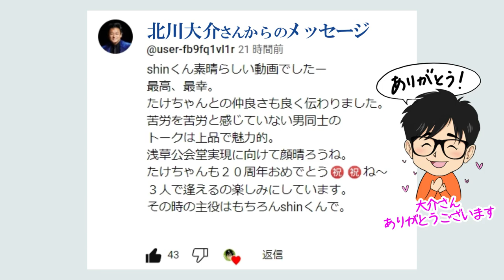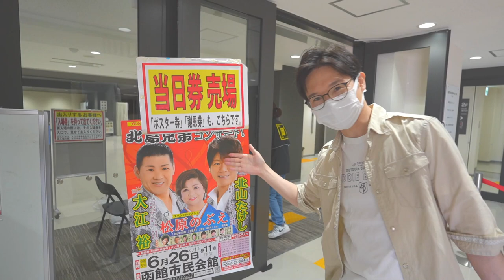【遂に実現！】北山たけしさんと思い出を語り合いました♪ここでしか聞けない秘話もありますよ！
コンサートのため函館に来られていたので突撃してきました♪
これまでの思い出やこれからの目標など貴重なお話もいっぱいしてくださいましたよ✨

懐かしい話ですっごく盛り上がりました😊
皆さんにも楽しんでいただければ嬉しいです～！

【お詫び】
テロップに間違いがあったため動画を修正して出し直しました。
その為いただいていたコメントが消えてしまいました。
本当に申し訳ございません。

★初のオリジナルCD作品が完成！

「函館ものがたり」
作詞：冬弓ちひろ
作曲：浅野佑悠輝
歌唱：Shin

函館をロケ地に撮影してみました！
ぜひ聞いてみてくださいね♪

◇◆◇ CD購入サイトはこちら ◇◆◇
・Shin公式オンラインショップ

↓メインチャンネルもよろしくです♪
▼Shinの演歌・歌謡曲チャンネル